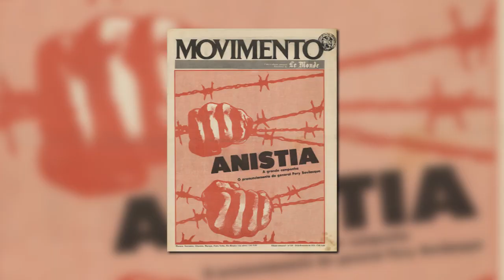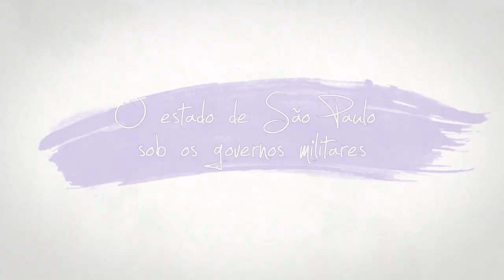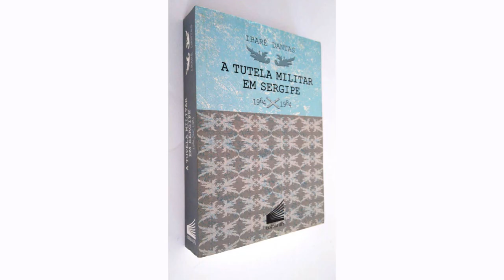A ditadura militar em Sergipe | Célia Costa Cardoso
A historiadora Celia Costa Cardoso, professora da Universidade Federal de Sergipe, fala sobre suas pesquisas acerca do jornal "Movimento", veículo da chamada imprensa alternativa. Em seguida, voltou-se para a análise dos governadores do estado de São Paulo no período da ditadura. Por fim, vem pesquisando e orientando trabalhos voltados para a história da ditadura no estado de Sergipe.

Adquira o livro "Ditaduras: memória, violência e silenciamento", de Célia Costa Cardoso e Lucileide Costa Cardoso